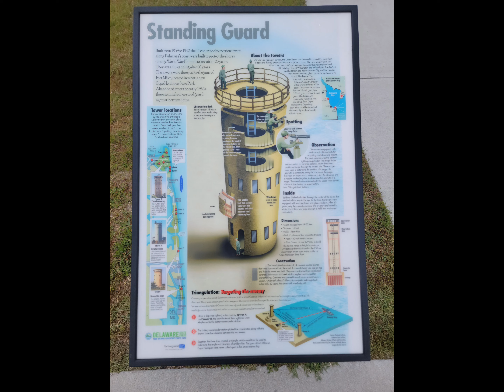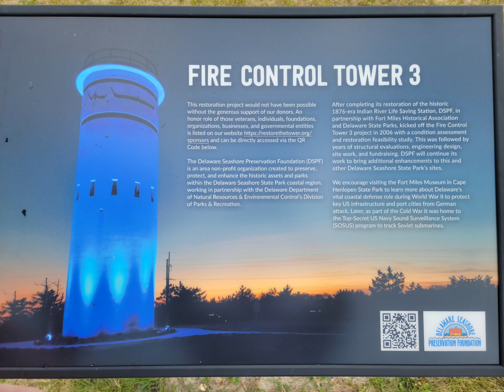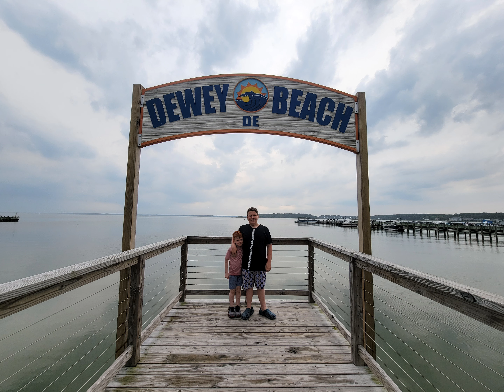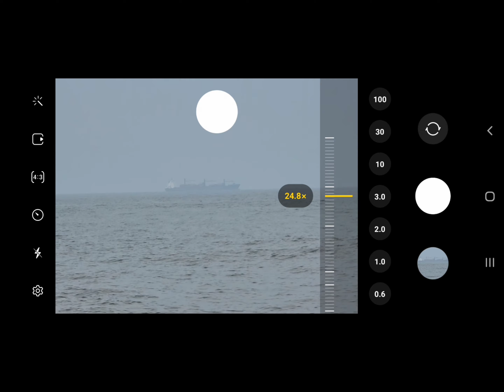Dewey Beach 6/16/23 - Day 1